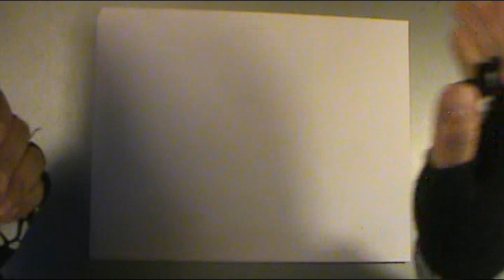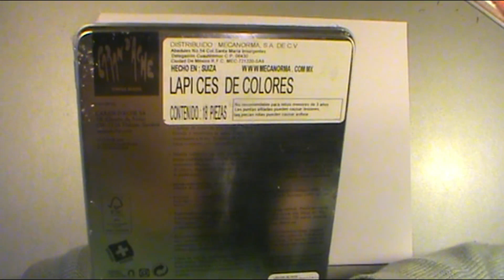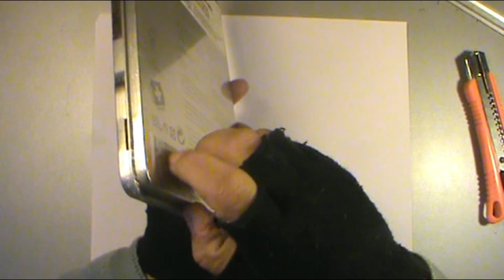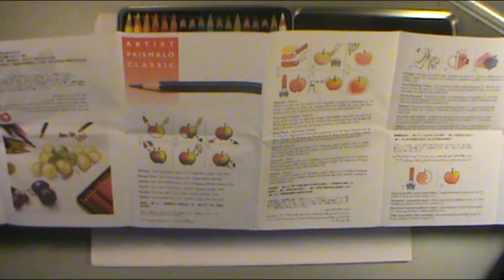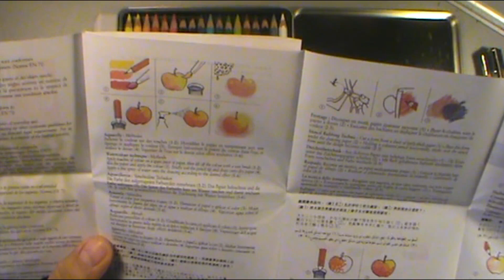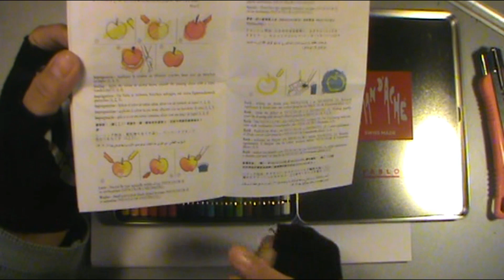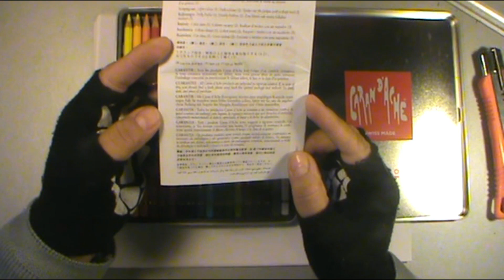Primeras impresiones CaranD´Ache linea PABLO 18pz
Hola!
Excelentes colores y calidad el precio es elevado pero valen la pena.
Recuerden por favor que no es para que se sientan obligados a adquirir los productos que muestro, el arte es tan magnifico que con cualquier cosa y cualquier marca puedes crear